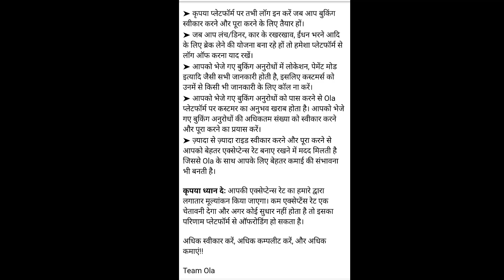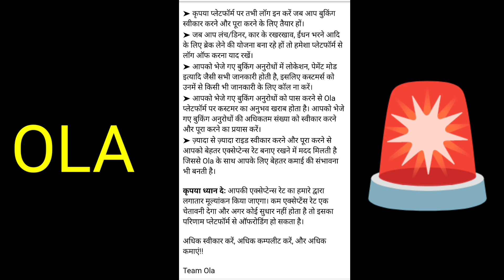Ola अब करेगा Driver I'd बंद ? बच के रहना 😱